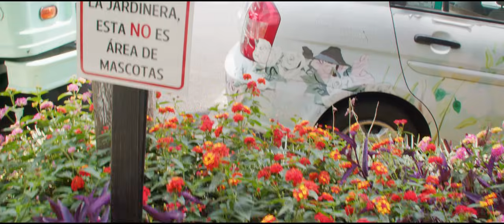LNG/SHT - Revista 23/09 - Año de Flores (produce Danny Blackbones)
Año de flores

El año pasado y antepasado fueron una mierda en fin,
ahora los uso de abono pa’ mi jardín
cómprate un trampolín a ver si saltas a la fama
yo con dos duchas calientes como Ricardo Darín
con eso basta, porque dinero de sobra en sobres
no pudo quitarle a mi padre el tumor de los pulmones
ya lloré lo que tocaba, toqué lo que vivía
kintsugi mi cora, oro sostiene las trizas
si vuelvo a oír a tres patines que sea con lágrimas de risa
y mientras mi madre viva nunca más vuelvo a ir a misa
el mundo gira igual que antes, yo soy quien va sin prisa
le dije al Beto que cuando me haga el bigote que se note la sonrisa,
tú sin fecha como los Yeezy
los chicos tamos de vuelta, los nuevos Thin Lizzy
mientras MCs se persiguen la cola como piscis
toco mis mejores rolas en bola como el “this is Lngsht”
oye, acorde al protocolo
digan lo que quieran coño, yo me represento solo
soy un conjunto de traumas amargos, ritos, metas
obsesionado con las tramas, arcos, ritmos, letras
un pulpo de felpa al que si le dabas vuelta
pasa de emputado a me está cargando la verga
hoy me mantengo en otra senda, muestro dientes sin diamantes
sonrío y como toronja por mi compa Alex Fernández
tomé el retorno veo mi vida de vuelta
ustedes fotos cuando paso, ya soy un cometa
a veces humilde, como mirando la banqueta
otras los cito en el urólogo para que confirmen que soy la verga
una contradicción completa
oigo a Los Chikoz del Maíz y colabo con Love of lesbian
no soy maestro ni escuela, hago la tarea
de convencer a Blnko que no firme con disquera
que no venda sus masters, no venda su arte
si quiere terror ahí está la nueva de Ari Aster
parezco freestylers porque improviso por mi pan
pero con tanta elegancia y pizzazz llámalo jazz
lo hacemos ver fácil, siempre sale el plan
James Gunn retiro a Henry Cavill y me ofreció ser Superman
pero yo no vuelo vuelan las entradas
estamos en cada ciudad somos la nueva Michoacana
no es broma parezco político en campaña
solo que cuando este gana no se olvida de sus panas
¿tú? puros dramas na’más hype que no avalas
me recuerdas a mis sambas por esa lengua tan larga
no traes nada, bolsillo en pantalón de dama
me tocas los huevos y cansas, pinche Gudetama
¿sueños? ¿de qué me hablas? Yo trabajo y me mama
Dormiré en mis laureles cuando Fred Perry haga pijamas

Este espero llevarlo chill y voy
reconozco lo especial de estar aquí el día hoy
oyendo a Terry Hall como un rudeboy
Un beso al cielo a quien se nos fue demasiado joven
coge sus recuerdos y amores, los que valores
córreme a los vampiros, aléjame a los ladrones
que chinguen a su madre todo ellos y no me arrobes
voy a cuidar mi salud, mi cuerpo y mi cerebro
fijarme mejor que como, cómo y con quien celebro
honrar mi trabajo, mostrarle respeto
porque solo por la música podemos ser eternos
marcarle a mi madre, familia es mi amuleto
flores pa’ toda la vida, ella es mi jardín secreto
hangear con mis amigos como si siguiera en secu
el amor es mi cemento no sé construir en …seco

Créditos
Raps - Lng/SHT
Beat - Danny Blackbones
Grabado en los estudios de Warner Chappell por el mismísimo Dj 1sak
Mezcla y master - Lokiuno
Video - Emiliano Hernández aka @norte.circular

Gracias a mis homies, mi novia y mi equipo.

Viva la Escondido Records!

Boletos para el tour en Lngsht.com.mx
Merch en ReyCamiseta

Y todo lo que quiera en cualquier red social @Lngsht